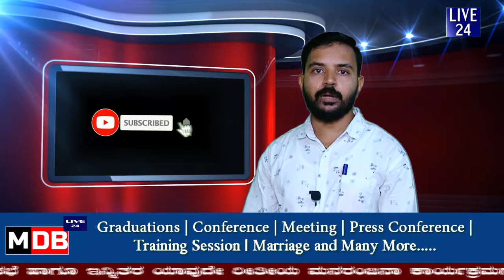ಮರಾಟಿ ಸಮಾಜ ಸೇವಾ ಸಂಘ, ಚಾರಿಟೇಬಲ್ ಟ್ರಸ್ಟ್, ಮಹಿಳಾ ವೇದಿಕೆ ಉದ್ಘಾಟನೆ.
ವಿಶೇಷ ವರದಿಗಾಗಿ ಈ ಲಿಂಕನ್ನು ಕ್ಲಿಕ್ ಮಾಡಿ